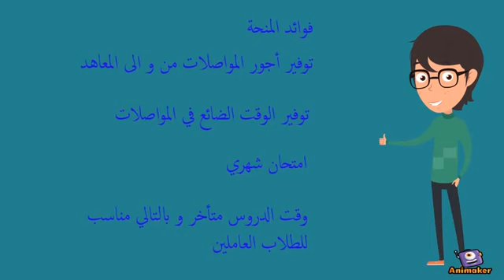منحة جزئية | لامتحان اليوس | YOS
تقدم منحة للطلاب العرب و السوريين ضمن شروط بسيطة مما يخفف عليهم تكاليف المواصلات و المراكز .

لمزيد من التفاصيل يمكنكم التواصل مباشرة مع الاستاذ عبد الباسط عن طريق الواتس أب على الرقم : 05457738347

او زيارة صفحة الموقع على الفيس بوك : 303math